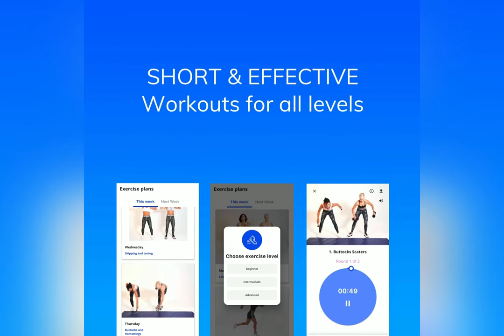Triceps combination for flabby arms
Do this tricep combination exercise for toned and strong arms.
▪️ Tricep kick backs x 4
▪️ Tricep extensions x 4

Beginners: use light weights or water bottles.
Intermediate: use two 1,5 kg - 2,5 kg dumbbells
Advanced: use 2,5 kg to 8kg. Do the exercise slower if you use heavier weights

How many?
Do 3 sets of 45 seconds.

For full workouts and eating plans, get the LK FITNESS app in the app stores.